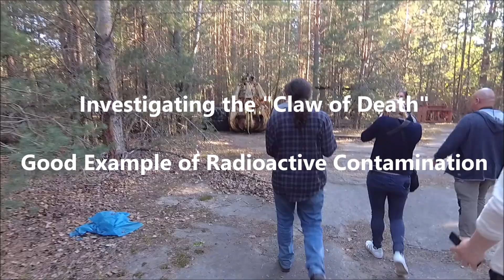The Claw of Death - Radioactive Contamination Example - Chernobyl 2018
Kate called it the "Claw of Death".  No one is sure exactly what it was used for, but there is some pretty high contamination in the center of this piece of equipment that looks like it was used to grab things.